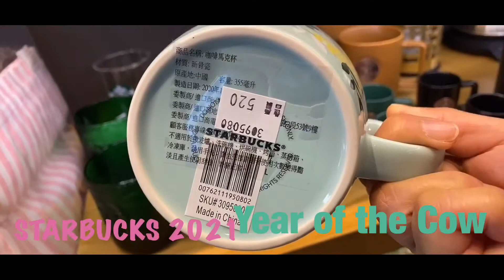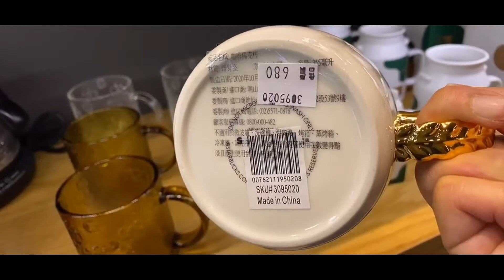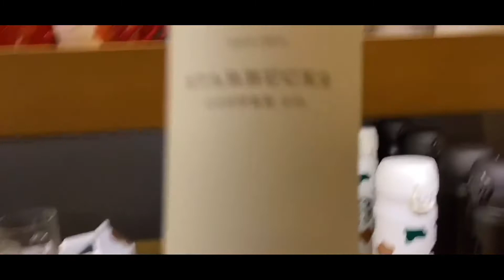starbucks starbucksyearoftheox Starbucks